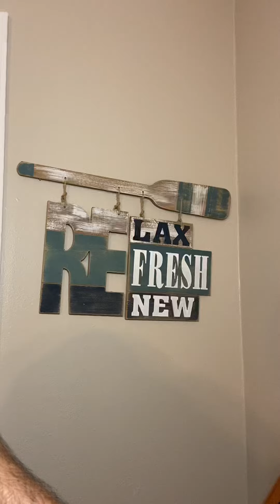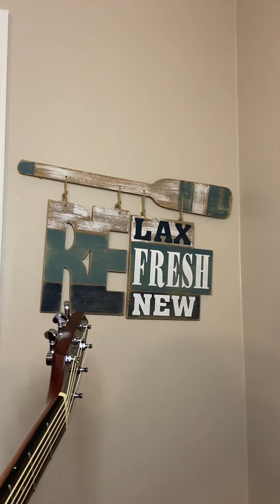HAPPY BIRTHDAY SCOUT!